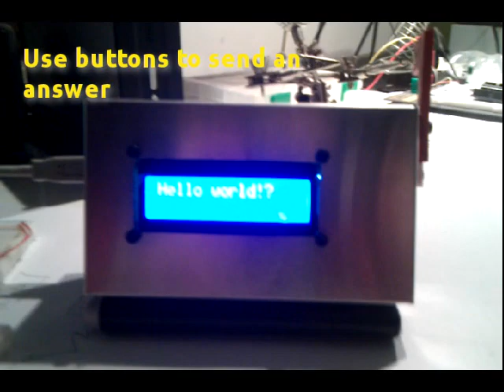Comunikino, a simple communication system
Simple communication system. It is made up of a box with lcd display, a flag and some buttons. If you send a mail to its mailbox the flag is raised and subject will be printed on screen. Then it's possible to send back an answer (a mail) to the sender using one on the buttons. This project is open source hardware (OSHW), you can find building instructions